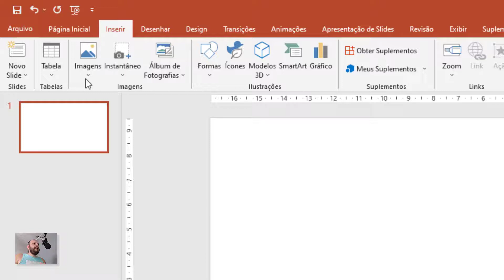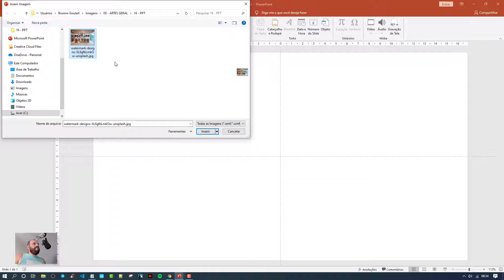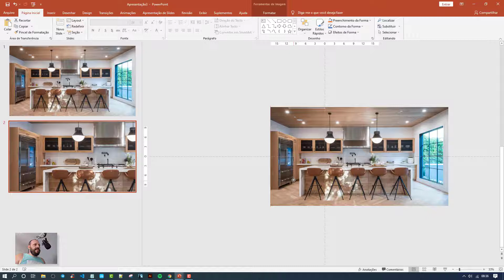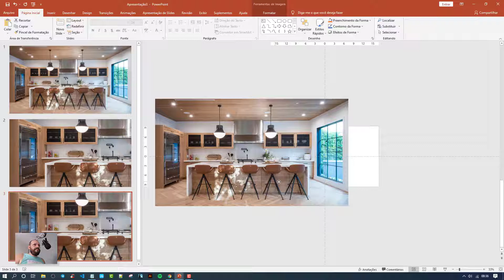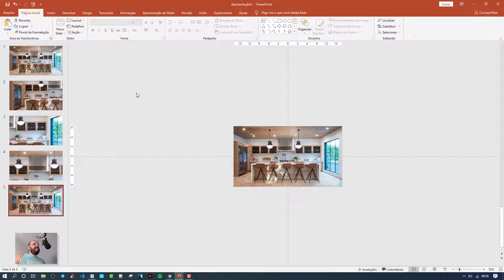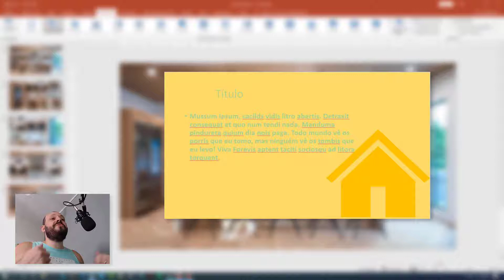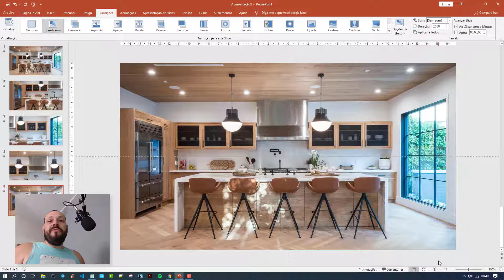Olha o que eu fiz no Power Point〖Caminho de ambiente〗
Neste tutorial vamos criar uma animação incrível com o Power Point e sua transição. Você pode utilizar essa técnica para fazer diversos slides profissionais. Aproveite e deixe suas apresentações com cara de inacreditável. As pessoas amam uma apresentação impactante. O ppt é uma incrível ferramenta. Percorra ambientes utilizando esse truque simples.

Você assistiu: Olha o que eu fiz no Power Point - Caminho de ambiente